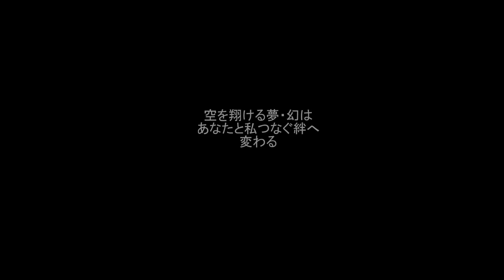絆 ピアノ.Ver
『絆』
作曲＝YRY
作詞＝T-na
ピアノアレンジ＝T-na

あの頃は何度も見ていた景色　どうして？
こんなにも遠く映るのだろう　風が吹き抜ける

Ah よく二人並んでいたずらに時を過ごした
古ぼけたあのベンチは今も寂しそうに佇んでいる

世界が進んでも変わらないモノ
誇らしく、意地らしく明日(あす)を見据える
私にも同じような強さがあれば君のように
未来へ飛び立てる？

どんなにまた寂しくなっても私はもう
ナミダは見せない
どんなに距離あっても　二人の思い出
またつなげてくれるでしょう
どんなことがあってもいつもの場所で
君の笑顔待っているから

もう正確に動かない　色褪せた時計でさえも
変わらずに独特なリズムで時を刻んでる

必要とされることに意味を求めて
疲れて自分をまた見失う
それでも新しい羽休める場求めて
大空羽ばたく

辛いことや悲しいこともあるけれど
きっと君は乗り越える
傍にいたい　どんなに願っても叶わないことわかっているのに
夢に見ると少し期待してしまう
君に会える　そんな一瞬(きせき)を

いつだってどこにいたって
君が光を求めるなら
燦然(さんぜん)と輝く太陽となって　きっと
導いてみせる

今でもまだ覚えてる君の言葉が
そっと夜空に流れる
時の中で行き場を失い流離う(さすら)よう
まるで流星のようね
空を翔(かけ)る夢・幻は
あなたと私つなぐ絆へ変わる

ずっと変わらずいつもの場所で